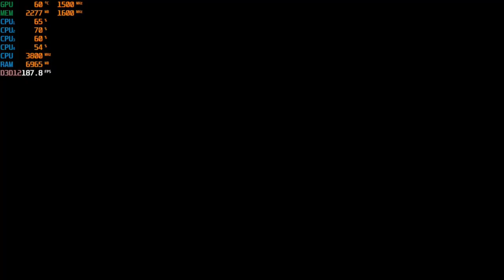Cyberpunk 2077 - With the Ryzen 3 2200G Vega 8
Ram: 16gb DDR4 3200mhz OC (CL 16) {3000mhz stock speed}
OS: Windows 10 Pro
Res: 1080p
Settings: Low